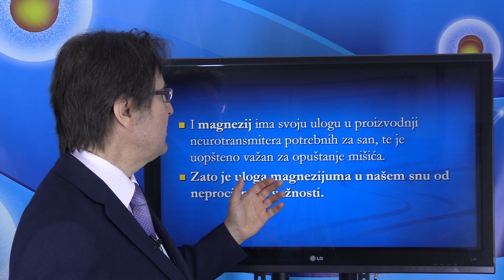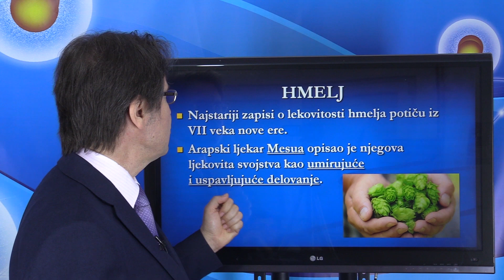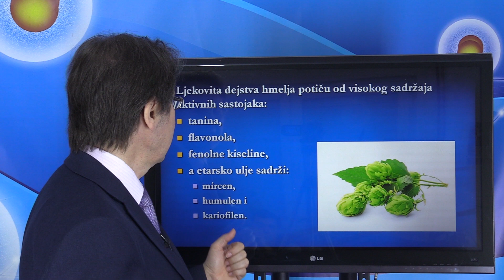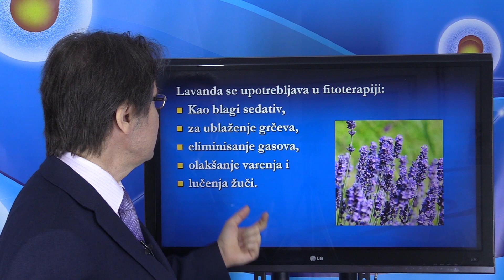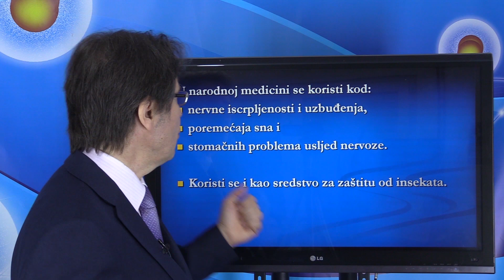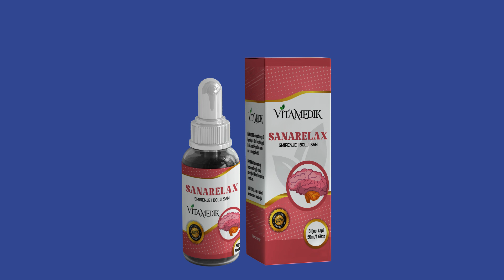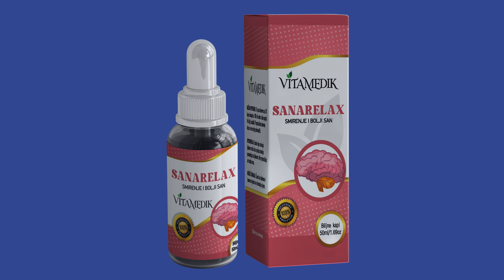ANTISTRES PROGRAM! Dr Mihajlović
🍀 CENTAR ZA BIOMEDICINU

🚚 Dostavu proizvoda vršimo u BiH, Srbiji, Hrvatskoj i u cijeloj Evropi.

👨‍⚕️ Pregled, konsultacije i kupovinu proizvoda možete obaviti u Centru za biomedicinu na adresi: Bulevar cara Dušana br.4 u Banjaluci.

📃 OPIS: Ako nemamo dovoljno triptofana, krajnji proizvod- melatonin se neće proizvesti u dovoljnoj mjeri da zaspimo i spavamo.
Konverzija triptofana u melatonin će biti neadekvatna i u slučaju da nam nedostaje vitamina B6, B2, ali i folata i cinka.